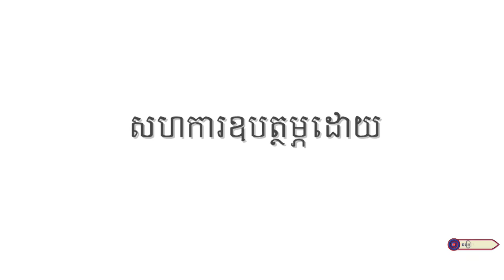បណ្តាំនាងកែវសុមន្ទា || នាយ ព្រែក និង រ៉ូលីន